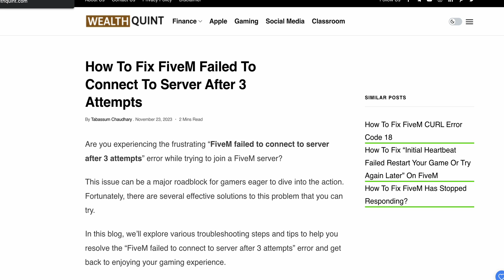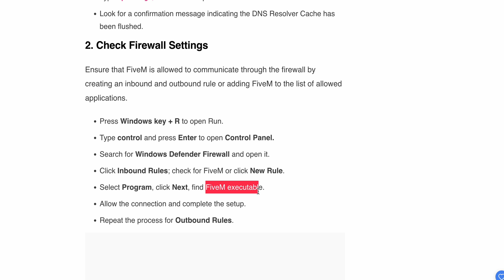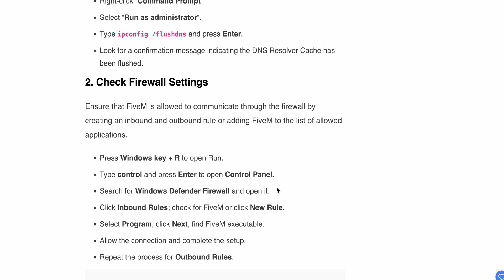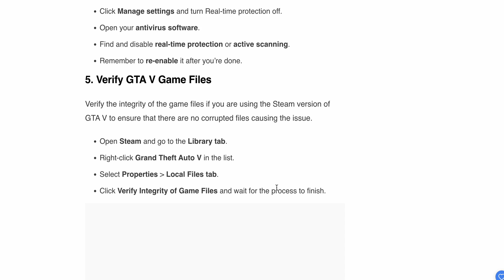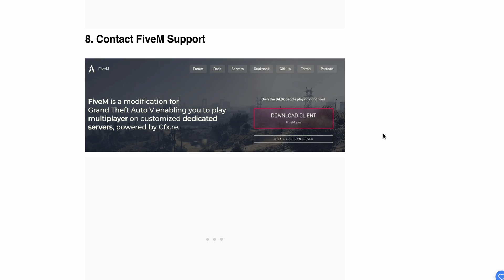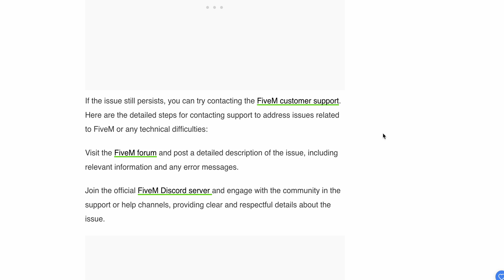How To Fix ​​​​FiveM Failed To Connect To Server After 3 Attempts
Are you experiencing the frustrating “FiveM failed to connect to server after 3 attempts” error while trying to join a FiveM server?
This issue can be a major roadblock for gamers eager to dive into the action. Fortunately, there are several effective solutions to this problem that you can try.

0:00 Introduction
0:30 Fix 1: Clear DNS Cache
1:09 Fix 2: Check Firewall Settings
2:10 Fix 3: Check Your Internet Connection
2:36  Fix 4: Temporarily Turn Off Antivirus Settings
3:35  Fix 5: Verify GTA V Game Files
4:01  Fix 6: Press Alt-Tab On PC
4:34  Fix 7: Uninstall And Reinstall Easy Anti-Cheat
4:47  Fix 8: Contact Support